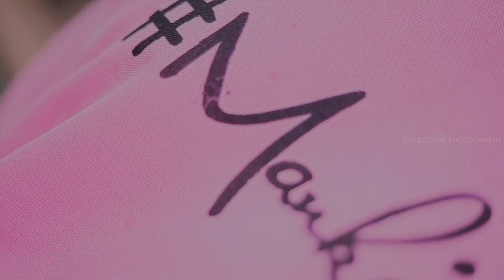Punjabi Wedding Highlight | Harman & Harkirat | Jaipur | Reflections Photography | 2020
Reflections Photography

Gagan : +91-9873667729